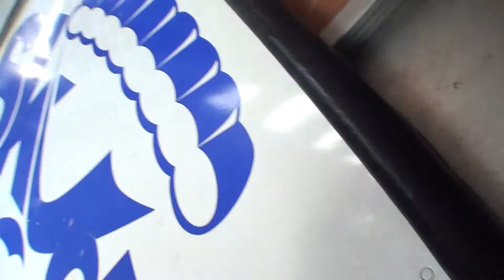2 августа 2014 Тандем Николай azov-sky.com.ua